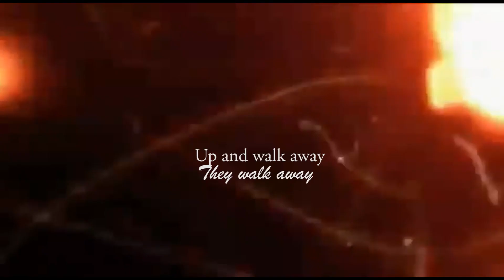I heard the news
So yeah sorry I haven't edited anything in a while cause I have been really busy due to my GCSE's but finally found a spare moment to actually edit and I am quite happy with how this turned out. And yeah me and Ollie are great at the moment, he coming along so nicely, there is nothing I regret about this little man what so ever. He is starting to actually jump confidently now, as I don't know if you noticed before sometimes he would come back to trot before a jump so he had time to look, but now he jumps everything from a canter :D love this chap and nothing can change that! xx